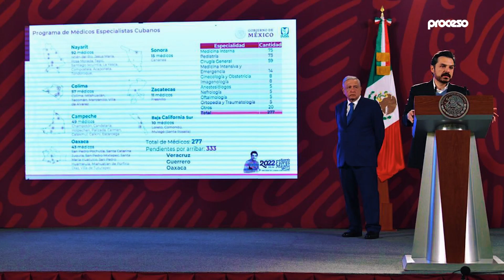Los temas más importantes de la conferencia mañanera del martes 13 de septiembre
Presentamos los temas más importantes de la conferencia del presidente Andrés Manuel López Obrador este 13 de septiembre del 2022